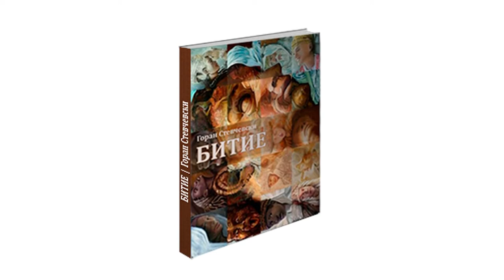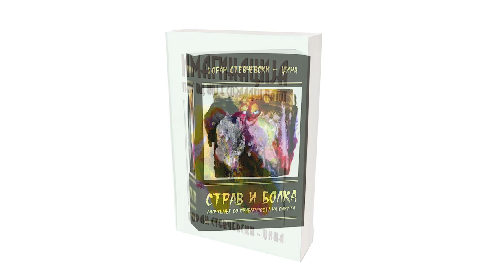GORAN STEVCEVSKI – AUTORSKE KNJIGE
Knjige su oruđe produhovljenja i mentalnog uzdizanja, i sredstvo bega od  svakodnevice kako bismo onda kada se u nju vratimo bili bogatiji i spremniji da se sa njom uhvatimo u koštac.

Zaroniti u knjigu znači zaroniti u sebe.

Šta je drugo čitanje nego razgovor u tišini.

Ove knjige dublje zaviruju u covekovu dušu.

Books are a tool of spirituality and mental elevation, and a means of escape from everyday life so that when we return to it, we will be richer and more ready to tackle it.

Diving into a book means diving into yourself.

What else is reading than talking in silence.

These books look deeper into the human soul.